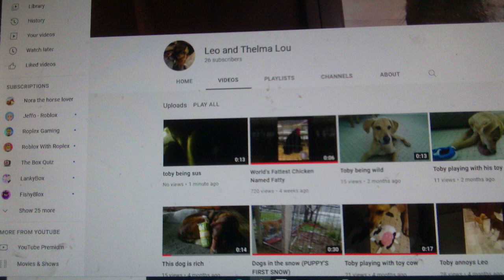subscibe to Leo and Themu LOU